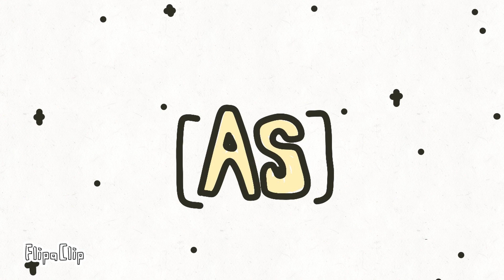Doom Scrolling With Adhd